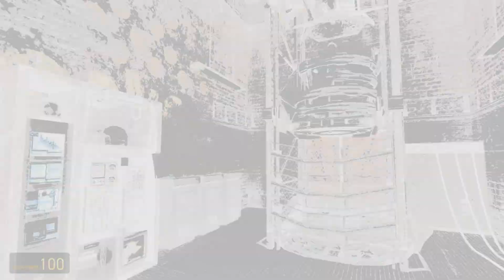Game archive: Half Life 2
One of the most epic games of Valve. These are the first few minutes of Half life 2 and I like this game. Really something you should play.